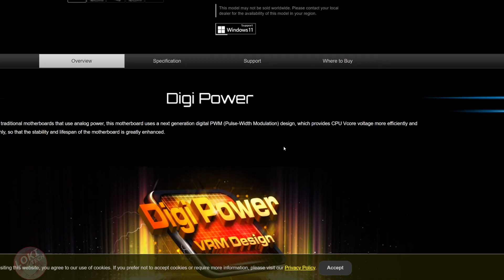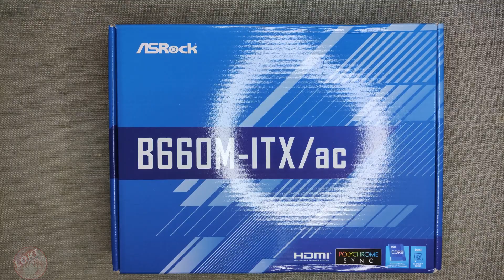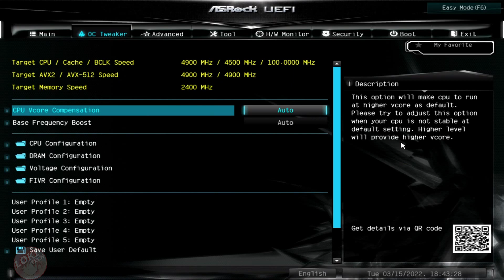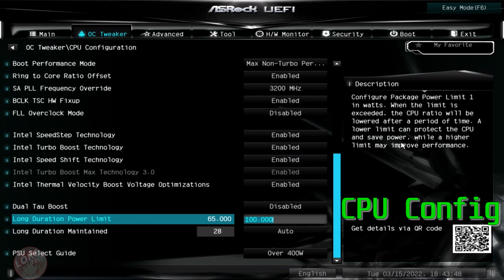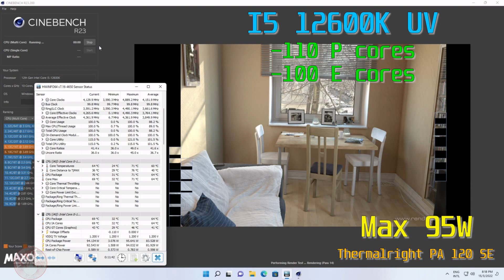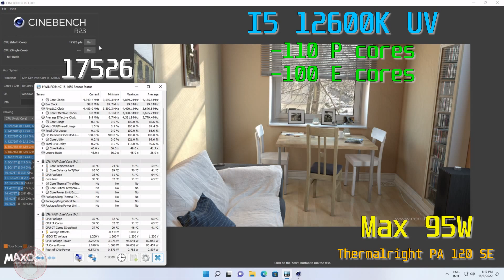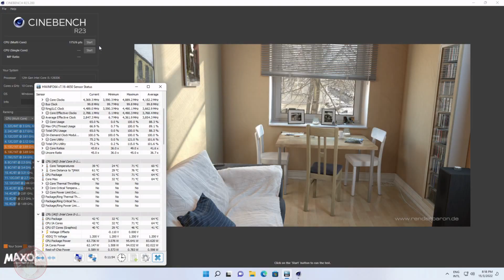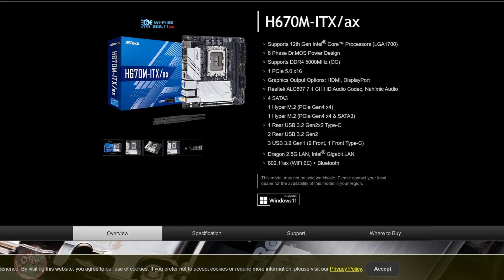ASRock B660M-ITX/ac Unboxing, BIOS, Review! Budget 12th gen ITX motherboard!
This motherboard cost $135 which affordable compare to other 12th gen ITX motherboard

00:00 Intro
00:43 Features
01:20 Unboxing
03:42 Bios
04:50 Cinebench R23 12600K stock
05:35 Cinebench R23 12600K undervolt
06:22 VRM temperature
07:06 First Thought
07:29 The plus
08:02 The minus
08:35 Conclusion

Sound and Credits by:
Ragnarok Online BGM 28 You're in Ruins